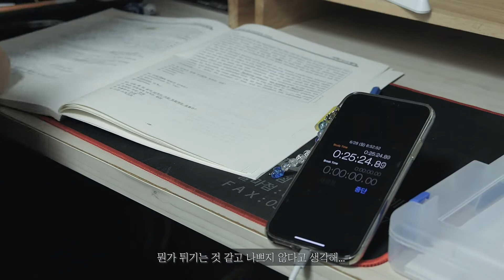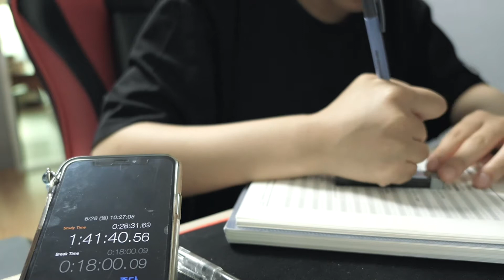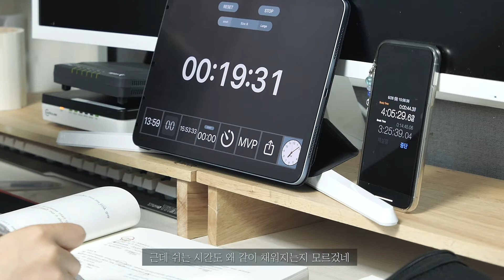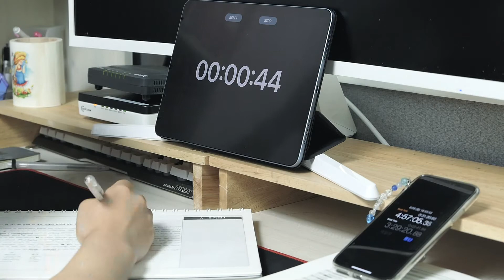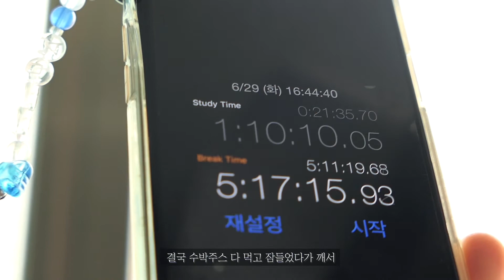[sea_study] EP.1 공부브이로그...인 듯 아닌 듯 (6월의 마무리)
중간에 배속 돌린 부분 소리 괜찮냐고 썼는데 소리 너무 줄였는지 그냥 음소거네 ㅎㅎ...
없는 소리에 괜찮냐고 물어보는거 좀 민망하다 ㅎㅎ...

7월에 보자 안녕 ~